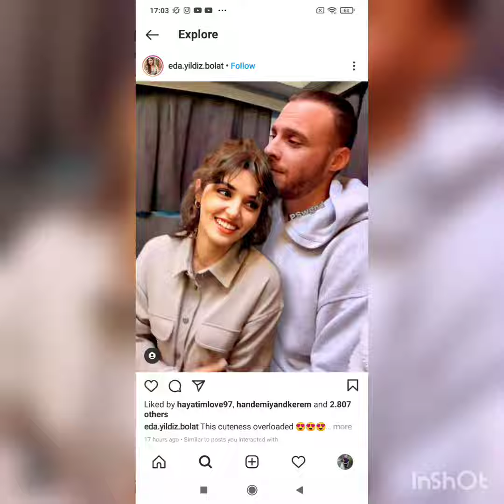Hanker Çiftinin Canlı yayından Gormediyiniz Romantik Kareleri